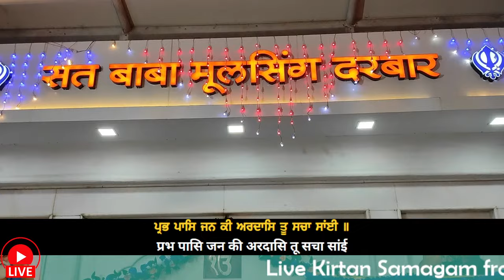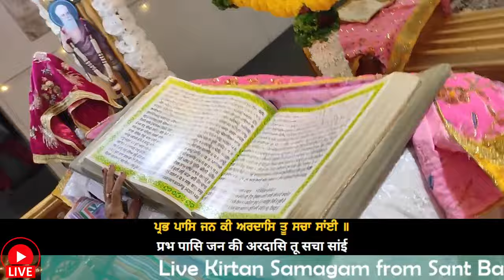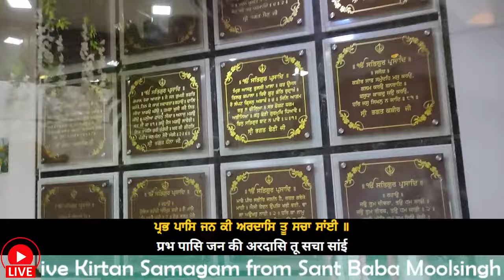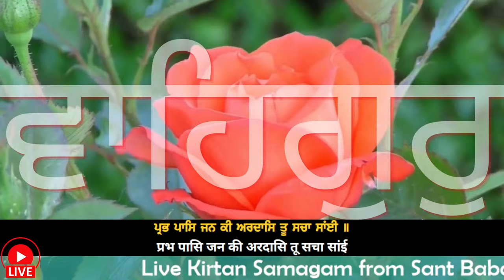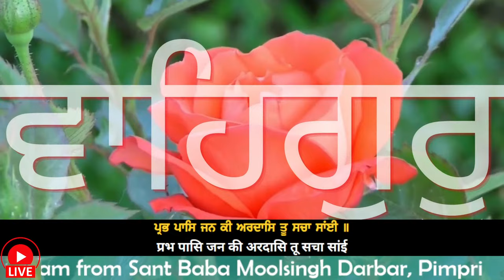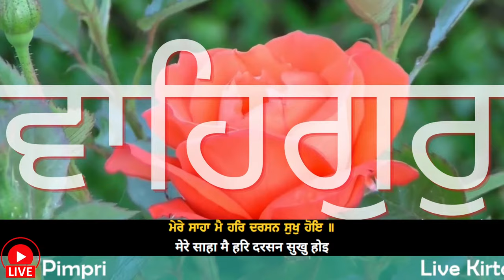Day 3 Morning Varsi Samagam - Sant Baba MoolSingh Ji | Live from Sant Baba Moolsingh Darbar, Pimpri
Live Telecast of Kirtan Darbar from Sant Baba Moolsingh Darbar, Pimpri. on occasion of Varsi Samagam of Sant Baba MoolSingh Ji

Kirtan Sewa by
Bhai Ajay Singh Ji, Nagpur wale
Bhai Rakesh Singh Ji, Mumbai wale
Bhai Surinderpal Singh Ji, Raipur wale
Bhai Jagjeet Singh Ji Babiha, Delhi wale

 @Dhan Guru Nanak Darbar Ulhasnagar 3   @Adi Amma Group - Ulhasnagar   @Gurbani Kirtan - Adi Ama Darbar, Pimpri ​